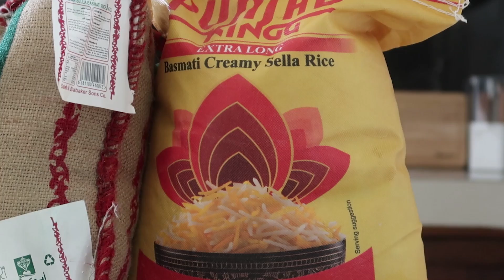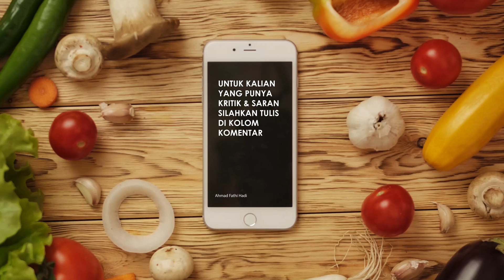Cara Masak Beras Basmati Anti Gagal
Assalamualaikum

Kali ini kita akan coba bahas sedikit tentang beras basmati, yaitu bagaimana cara masak beras basmati anti gagal dengan dua cara, yaitu Metode skala air dan metode masak dua kali.

Metode skala air
- 1 liter beras basmati
- 1.4 liter air

Metode masak dua kali
- 1 liter beras basmati
- 3 liter air(rebusan awal)
- 10 helai saffron
- 100mL air panas
- secukupnya Garam

Terima Kasi untuk cairofood.id